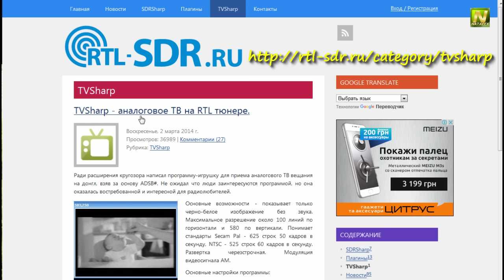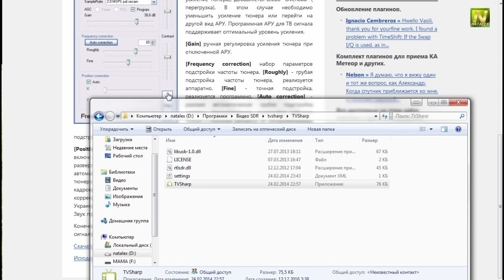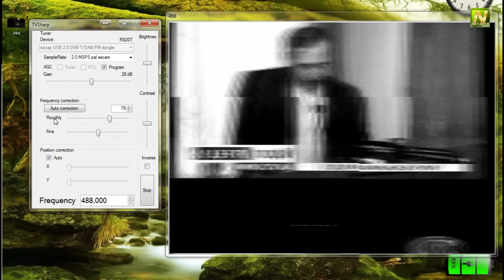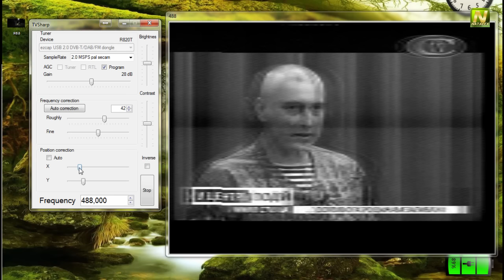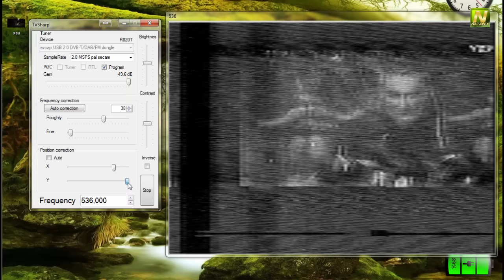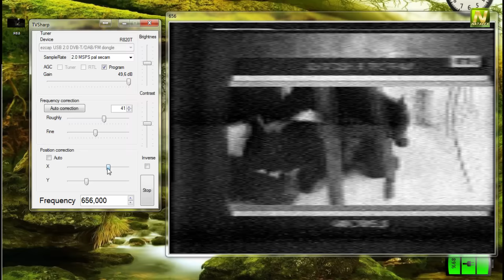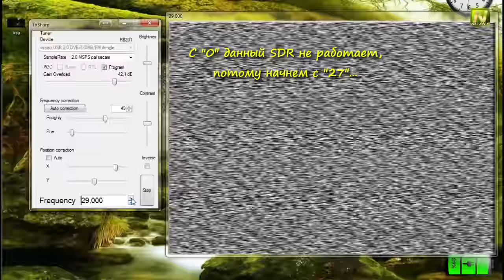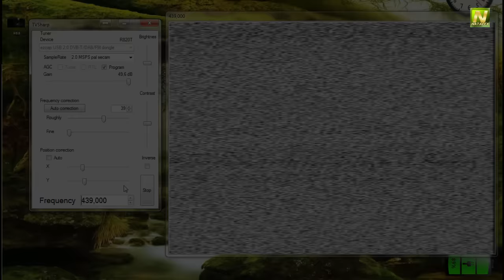[Natalex] Тв каналы через SDR, Tvsharp...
Смотрим тв картинку через наш SDR донгл, изображение черно белое и нет звука, но чтобы поиграться вполне хватит. При желании и при необходимости, можно картинку получать таким способом, а звук вторым SDR или все диапазонным радиоприемником...
SDR приемник:
Ссылка на ролики представленные в видео:
Помощь каналу при желании, деньги никуда слать не нужно Спасибо всем кто помогает ;-)
Если вы хотите задать вопрос или просто поделится фото, для этого создана группа ВК, Ссылка чуть ниже...
Ссылка на видео майл ру:
И на последок, я кстати не думал что их так много :-)
Тролли, хейтеры, и недовольные, а да, еще бесполезные умники которые только кичатся и ни какой пользы не приносят, я с вами спорить не собираюсь, доказывать вам что либо тоже, поэтому просто все (вышеперечисленные) отправляются в бан без разбору, могу просто не так кого-то понять и тоже отправить в бан, потому заранее прошу прощения :-)